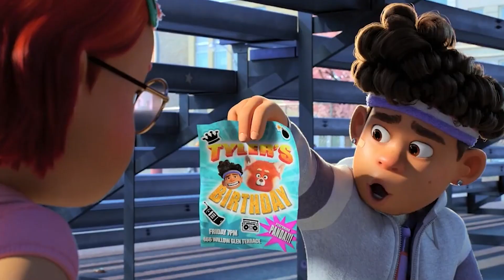TURNING RED COFFIN DANCE MEGAMIX COMPILATION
Coffin Dance Song Remix: Priya, Miriam, Meilin Lee, Abby, Meilin Mei Lee

Everything in this video is created by me (Ronga Crush) and doesn't violate copyrights

When creating such videos I use different video parts, edit them with Adobe Premiere Pro for creation new kind of visual variations. I also create a remix of the audio fragments FL Studio. It takes about 4 hours to create these videos so that my viewers can enjoy the sound cover video I created

Music and Beats - FL Studio 21